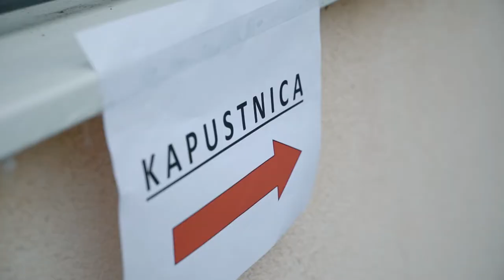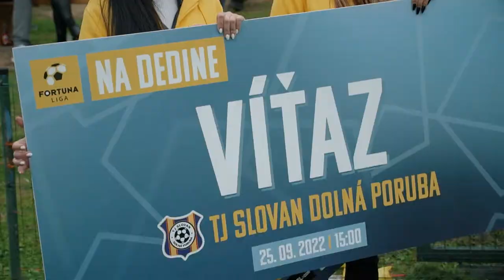Aftermovie: Fortuna liga na dedine (Omšenie vs. Dolná Poruba)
Aftermovie z prvej zastávky projektu Fortuna liga na dedine na zápase 8. kola 8. ligy OBFZ Trenčín Sever TJ Žihlavník Omšenie vs. TJ Slovan Dolná Poruba.